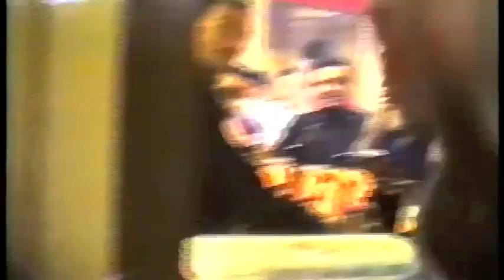The Duke Of York - Darlaston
A tribute to my best friends in John Page & John Pincher & their merry men Jason Handley, Lee Ashley, Mark Ashley, Billy Sansara, Wayne Stokes. In Cyber space forever.